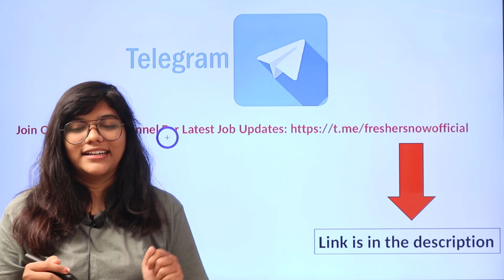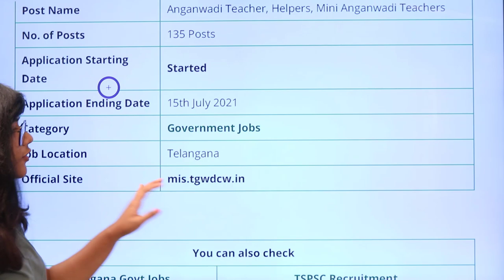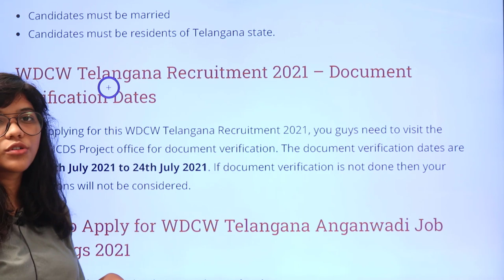WDCW Telangana Recruitment 2021 | 135 Vacancies | Qualifications | Age | Selection Process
WDCW Telangana Recruitment 2021 | Notification for 135 Vacancies | Qualifications | Age | Selection Process